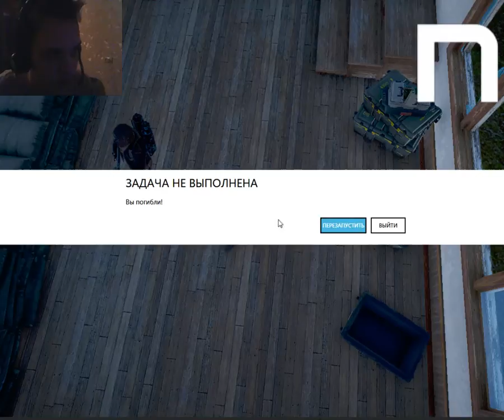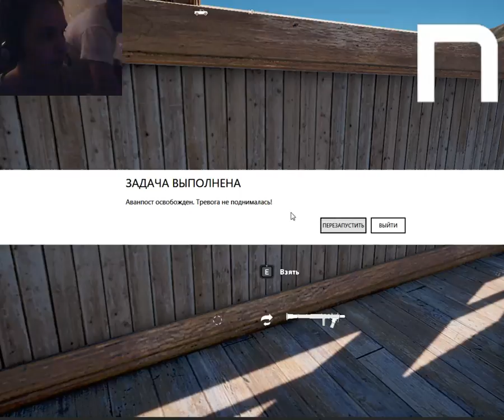Novasov: РЕДАКТОР FAR CRY 5 #10 09.04.2018